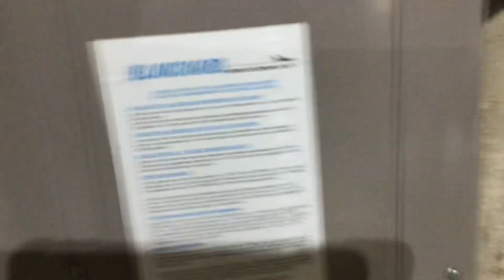1052999. Coil. And circuit breaker